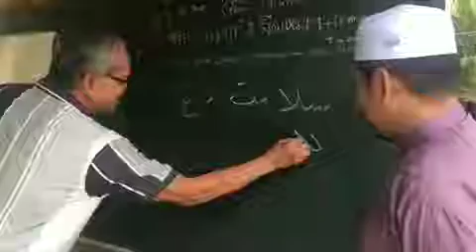Siam Kelantan Menulis Jawi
YB Utz Ahmad Fadhli Saari, Ahli parlimen Pasirmaskelantan menyantuni seorang pesara guru , Cikgu Chamra. Beliau berbangsa Siam Dan beragama Buddha.

Beliau kekal dengan Agama anutannya walaupun mahir bertulisan jawi.